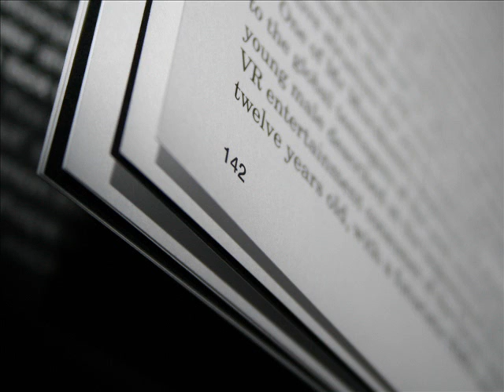The Law By Frédéric Bastiat Audio Book Part 3/9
Read by G Edward Griffin.